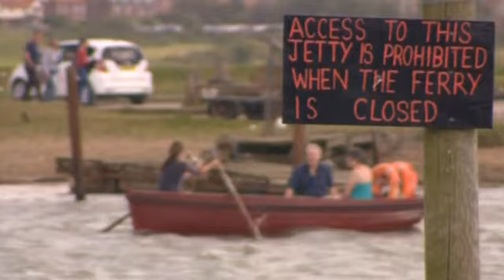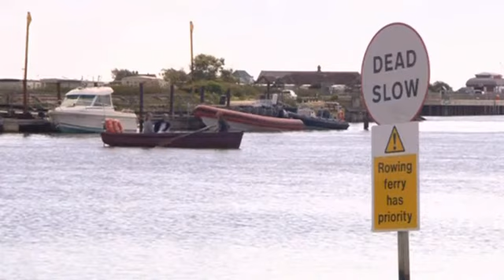Лодочница из Англии в пятом поколении бережет средневековые традиции (новости)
Англичанка из маленькой деревушки в графстве Суффолк доказала, что в XXI веке можно выжить без современных технологий. Дэни Чёрч занимается лодочным бизнесом, который принадлежал её семье 125 лет и с тех пор никаких изменений не претерпел. Женщина по-прежнему использует технологию XIX столетия и весьма успешно переправляет своих земляков через реку на деревянной вёсельной лодке.

От ближайшего крупного города деревушку Уолберсвик на восточном побережье Великобритании отделяет река. На машине путь туда занимает почти полчаса, на лодке — всего одну минуту.

Этот ежедневный маршрут местные жители повторяют по несколько раз в день. Лодочный бизнес появился здесь ещё в XIII столетии, а в XIX обрёл своих постоянных сотрудников — вот уже 125 лет переправиться с одного берега на другой обитателям Уолберсвика помогают исключительно члены семьи Чёрч. Сегодня эта обязанность на плечах Дэни.

ДЭНИ ЧЕРЧ, ПОТОМСТВЕННАЯ ЛОДОЧНИЦА:

«Я очень хотела сохранить традицию, потому что я с детства любила лодки и терпеть не могла оставаться в помещении. Так что для меня это идеальная работа. Мне нравится разговаривать с людьми, и я люблю всех своих клиентов. К тому же это ещё и физические тренировки, за которые мне при этом платят».

Дэни переправляется через реку почти сто раз в день. В её деревянной лодке умещается максимум 11 пассажиров, каждый из которых платит за проезд по 90 пенсов — это около 50 рублей. Разбогатеть при таких расценках вряд ли получится, но Дэни говорит, что в её работе есть другие ценности.

«Ни у кого нет такого офиса, как у меня, это самое совершенное место — на свежем воздухе, с прекрасным видом на дикую природу. Здесь красиво, и я это люблю».

И клиенты Дэни с этим соглашаются.

БЭРРИ КИН, КЛИЕНТ:

«Это очень милая умиротворяющая поездка туда и обратно».

Сойдя на берег, клиенты вновь попадают в XXI век со всевозможными гаджетами, интернетом и высокими технологиями. Но в лодке Дэни время, как будто, остановилось.

«Это доказательство того, что в наши дни можно обойтись и без электроники — я управляю своей лодкой так же, как это делали 800 лет назад».

Дэнни представительница пятого и, как она надеется, далеко не последнего поколения лодочников из семьи Черч. Книга, которая потрясла мир. Он уже никогда не будет прежним!